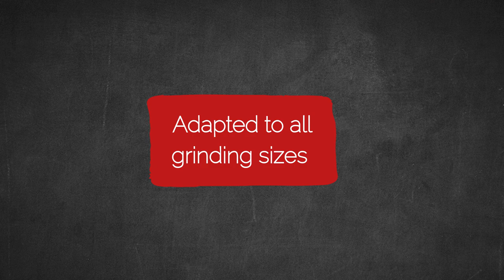SANTOS Coffee Grinder 01BAR - Barista Edition GB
This special edition dedicated to baristas is based on the traditional coffee grinder from 1954. A unique design and high quality features for a premium coffee.

It can grind small amounts of coffee thanks to its 1 kg hopper, ideal for specialty coffee. It offers a precise micrometric setting for all types of filtrations: espresso, filter, French press…

- Exclusive santos ø 63,5 mm grinding discs: Santos manufactures its own
grinding discs since 1954 to ensure a high quality grinding
- Direct dispensing of coffee and ergonomic coffee grinder spout
- Micrometric adjustment: Precise micrometric scale to adjust the grinding size: espresso, filter,French press…
- Horizontal axis feeding screw.
- Powerful: commercial reliable induction motor.
- Average output: 14 Kg / hour

100% made in France